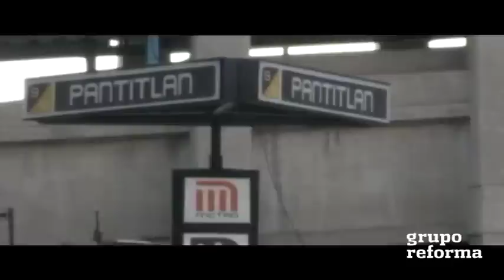Hace con residuos arte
Aunque parezca increíble, artistas urbanos de la Ciudad de México han encontrado dentro de los residuos industriales una manera de expresar su arte. Don  Pedro Ruiz, crea  artesanías con alambre telefónico en el recorrido hacia su trabajo.